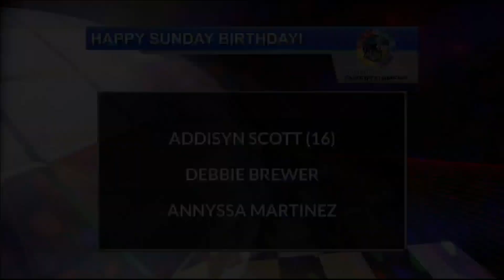2/16 Weekend Birthdays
2/16 Weekend Birthdays